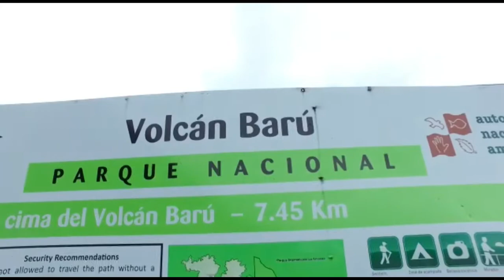Volcán Barú 3.475 msnm. Cima de Panamá.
Ascenso al Volcán Barú, Cumbre de Panamá con 3.475 msnm. 15km entre el ascenso y descenso desde ciudad Volcán. Una de nuestras